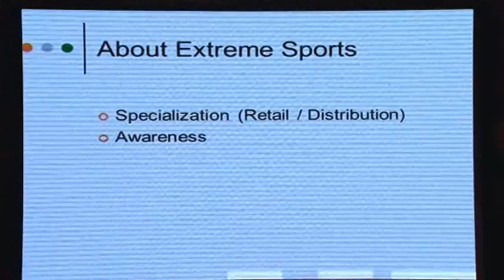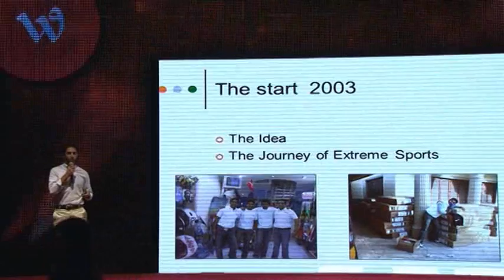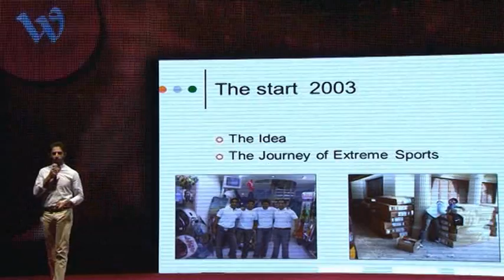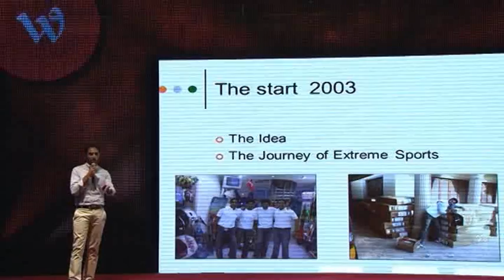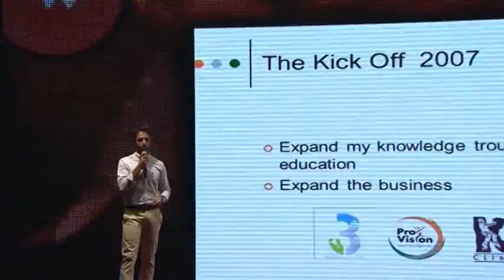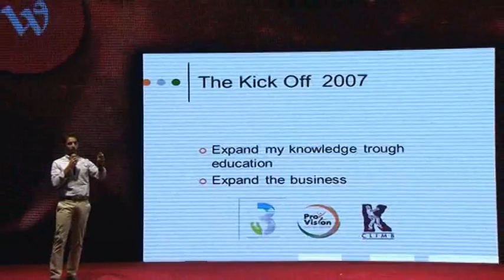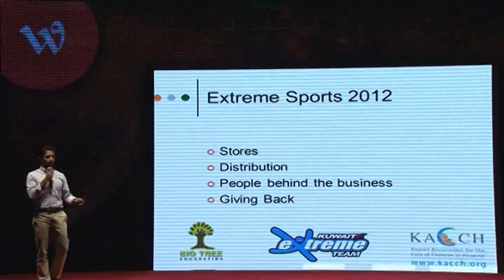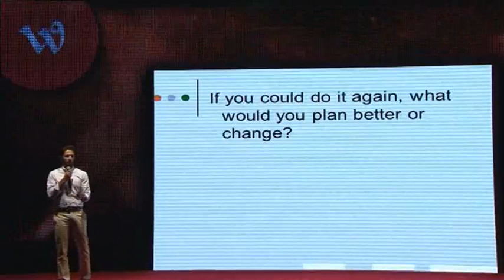Give Kuwait 2012 - Extreme Sports